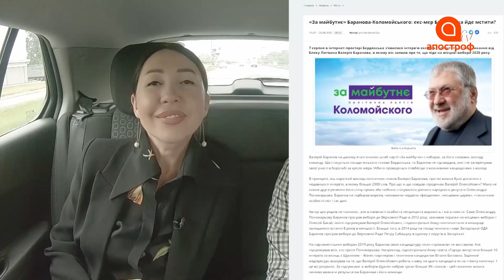Конкурси краси серед дітей - це хвороба сучасності | ОДИН, ДВА І ТИ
Тетяна Петракова — громадський діяч, Людина Року у номінації «Нова Генерація», головний редактор журналу Ukrainian People та телеведуча.

00:00 Як навчитись розмовляти українською?
03:19 Про благодійність і громадську діяльність
04:33 Найбідніший вид журналістики
06:04 Ukrainian people
07:40 Допомога людям з окупованих територій
08:24 Підтримка дітей зі сходу України
10:25 "Діти за майбутнє країни"
13:15 Цінник підтримки дитячої творчості
14:05 Конкурси краси серед дітей
17:05 Дитяча творчість в ютубі
19:03 Про досвід роботи з політиками
20:38 Про шкільну освіту
23:20 Скільки повинно тривати дитинство?